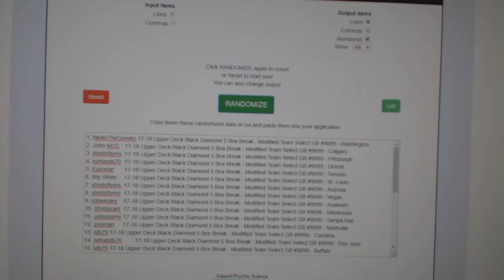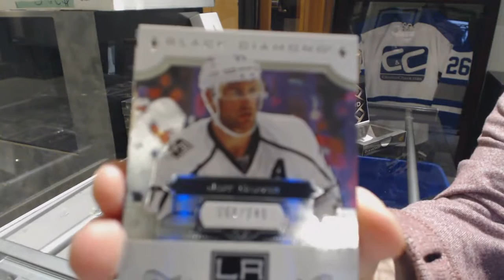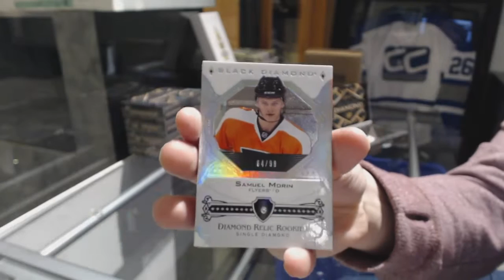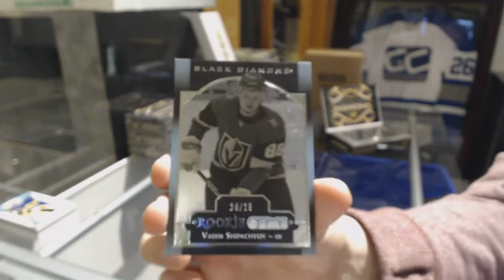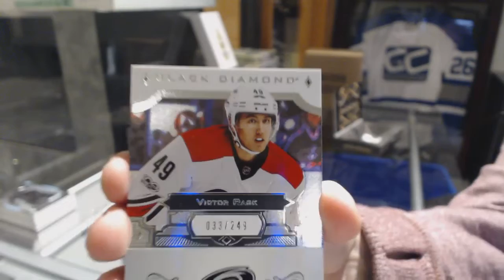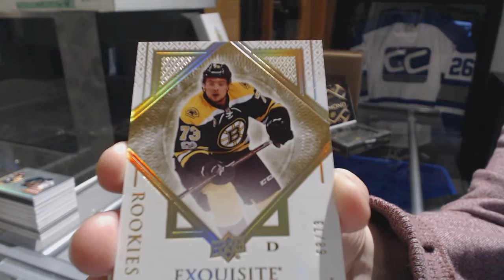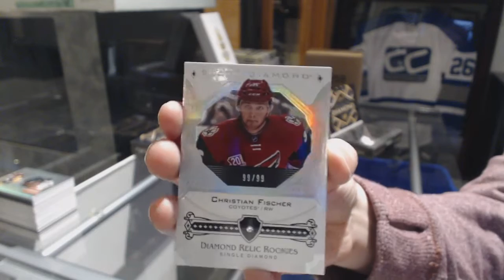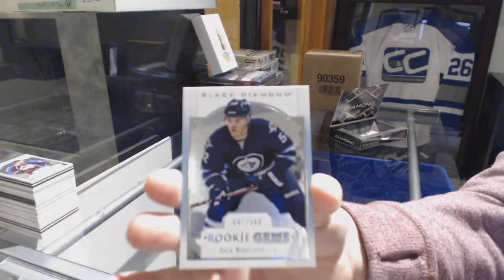17-18 Upper Deck Black Diamond Hockey 5 Box Case Break - C&C GB #9099